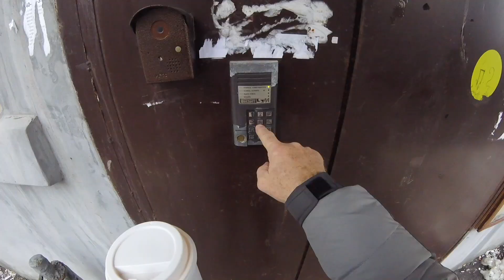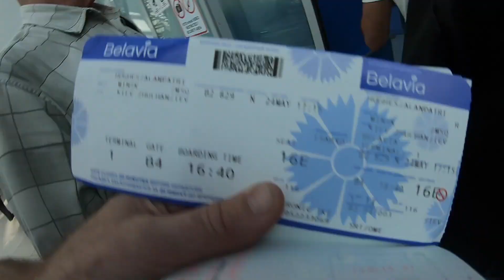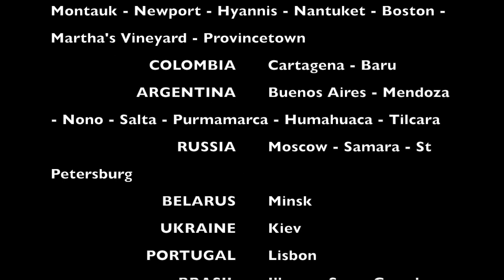YEAR 2018 EPISODE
This video is about YEAR 2018 EPISODE